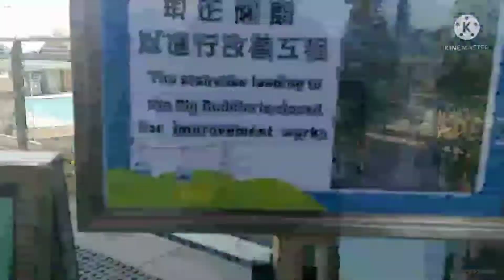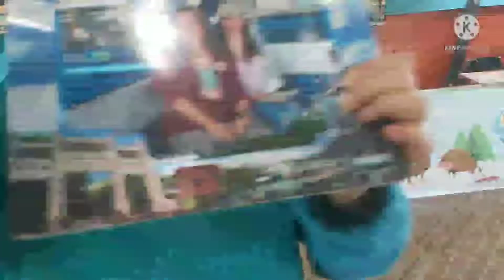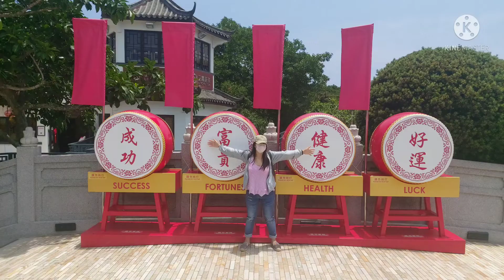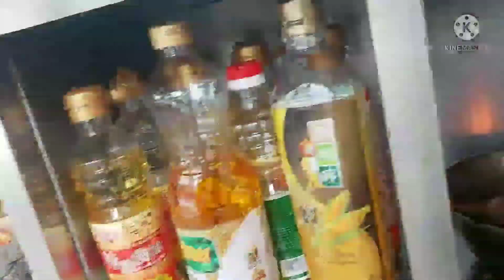360 crystal cabin bday trip